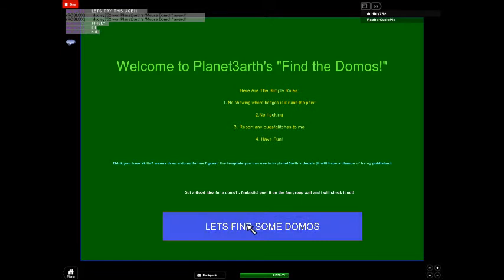domo!!!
in this place there is a course with different arenas... you will find different themed domos in each area.. the themee of the domo may help you in where it might be located..
news: without the help of pielordninja a lot of this game would NOT exist.. it would probabley be more like 50 badges... he gave me enough money to keep making badges special thanks to him! :D
working on the following:
-domo check list (automatic) X
new area- cave X
-gui map O
-new area: underwater area O
- Timed badges X
- expanding checklist X
- V.I.P. X